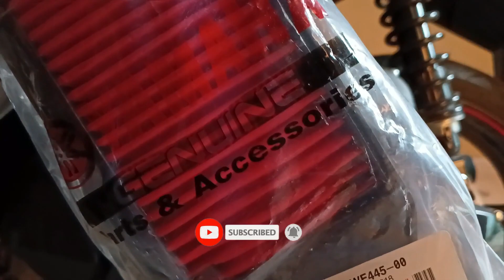Cara Ganti Filter Udara Motor Yamaha Matic Agar Bensin Irit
Cara yang benar mengganti filter udara motor yamaha agar bensin lebih irit dan tidak boros saat di gas